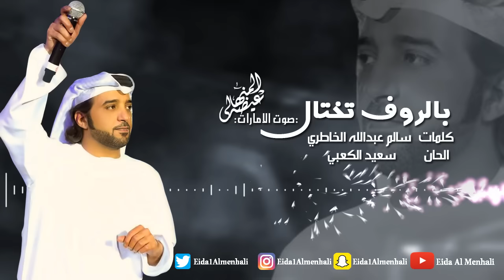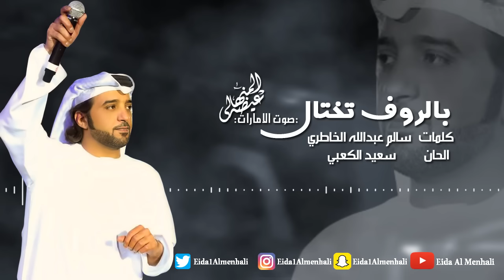عيضه المنهالي - بالروف تختال (حصرياً) | 2017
Eida Al Menhali - Belroof Tekhtaal (EXCLUSIVE) I 2017